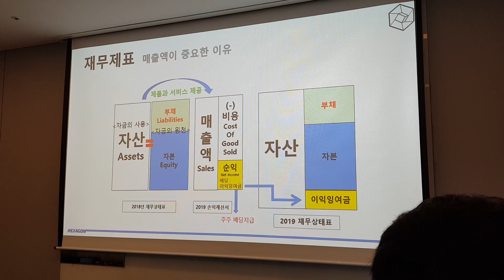재무제표 기초 : 매출액이 중요한 이유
2019.10월 헥사곤 내부에서 진행한 세미나 일부 입니다.
베트남 투자에 관심있으시거나 추후 세미나 일정이 궁금 하신분은 카페를 참고해주세요